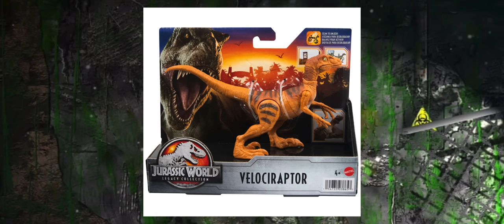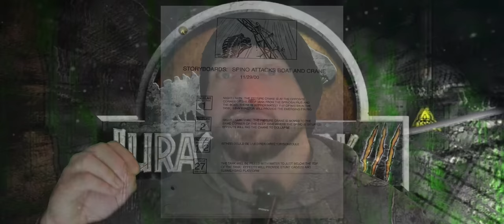DARUM sehen die Raptoren in Jurassic Park 3 so anders aus!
In diesem Video beschäftigen wir uns mit der von euch lange gestellten frage, warum die Velociraptoren in Jurassic Park 3 so anders aussehen als in den anderen Filmen. Die Antwort wird doch überraschen!